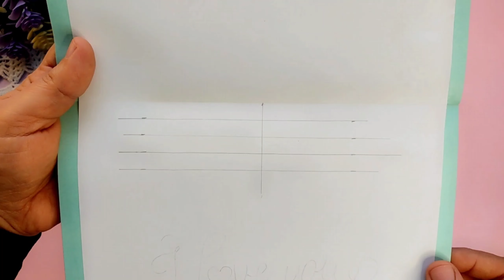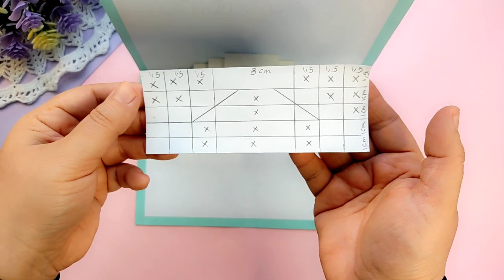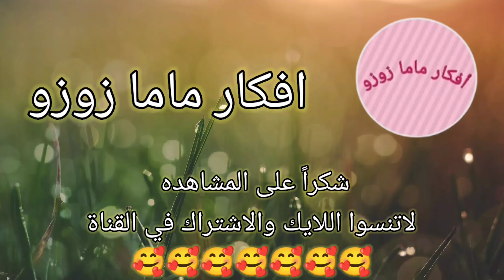طريقة عمل كارت رائع لعيد الحب . DIY valentines Day card